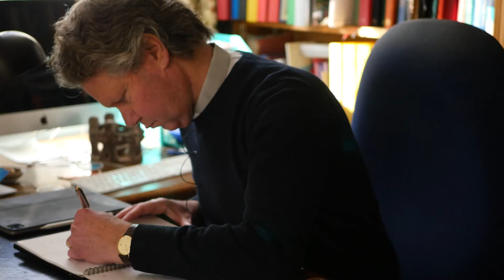LiveLent 2021: Good Friday